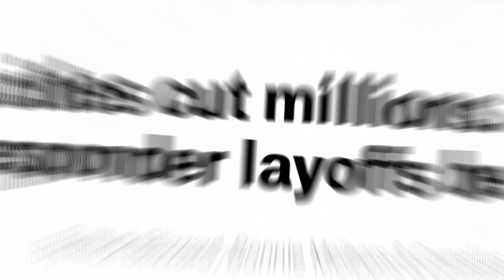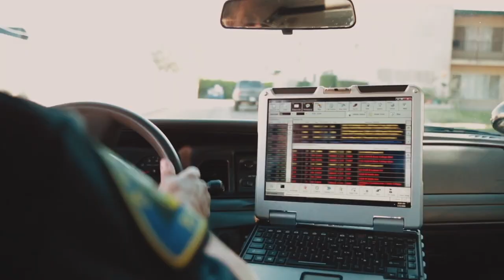First Responder Agencies Receive Free Unlimited Service with 5G | T-Mobile Connecting Heroes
CEO Mike Sievert announces Connecting Heroes, giving free unlimited service and 5G access to state & local fire, police, and EMS agencies’ first responders. Learn about T-Mobile’s responses

0:00 What is T-Mobile Connecting Heroes?
1:02 First Responders Agencies Budget Shortfalls
2:29 5G For Good
3:24 What is T-Mobile Connect?
3:47 T-Mobile's Un-carrier Jobs Initiative
4:05 Does T-Mobile 5G have better coverage?
4:42 What the T-Mobile and Sprint merger means
5:59 Thank you to all our essential workers

This is a TMobile video with Mike Sievert discussing how we're keeping our FirstResponders connected during this pandemic.

For state & local fire, police, and EMS agencies' first responder lines; eligibility verified and subject to reverification. Video streams at 480p. Coverage not available in some areas and may be impacted by emergencies; check your response area. 5G: capable device required. Downlink only. Some uses may require certain plan or feature. See T-Mobile.com for additional information.